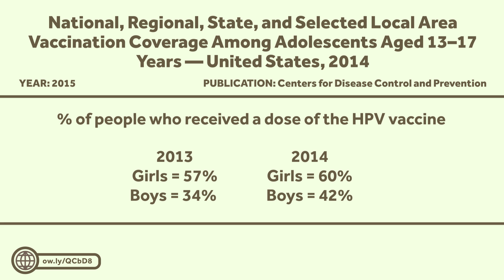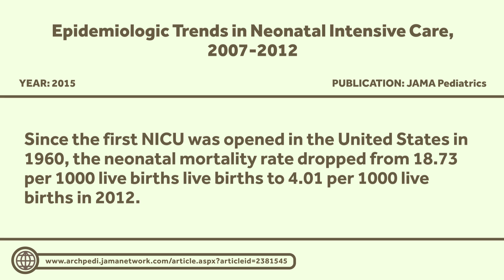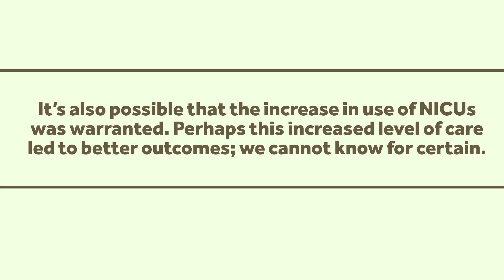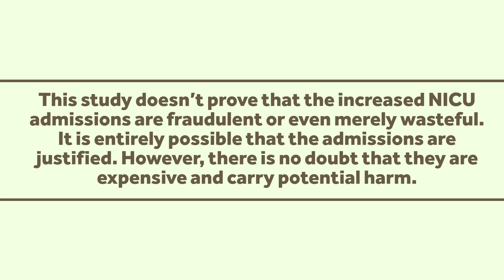HPV Vaccination is Too Low, and NICUs May Be Overused: Healthcare Triage News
We're not using the HPV vaccine enough, and we may be using NICUs too much. This is Healthcare Triage News.